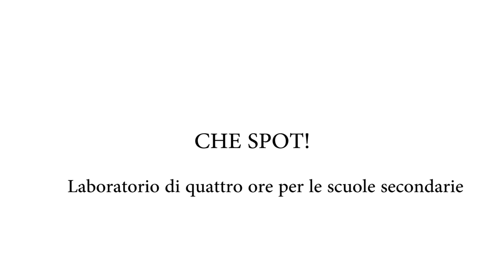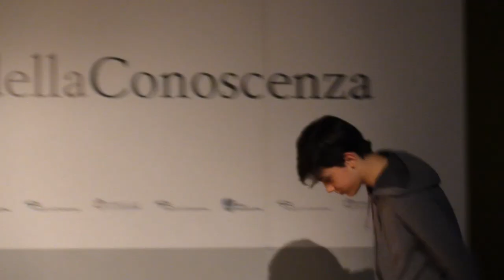Due spot con adolescenti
Laboratori di video partecipato presso la Casa della Conoscenza di Casalecchio di Reno nel 2023.